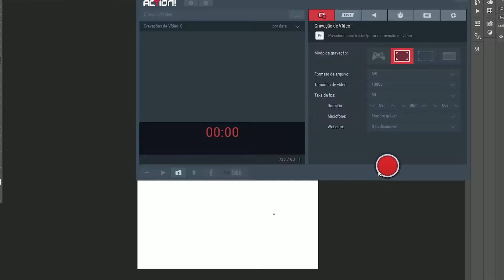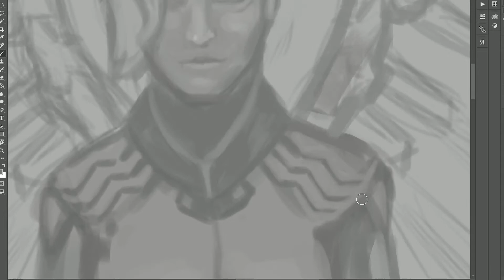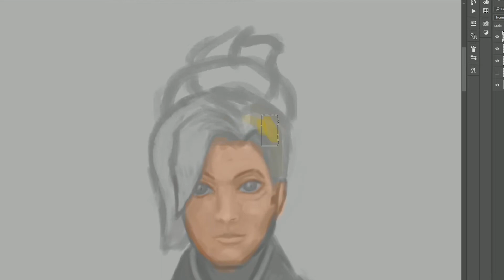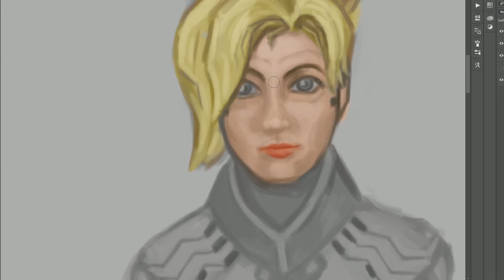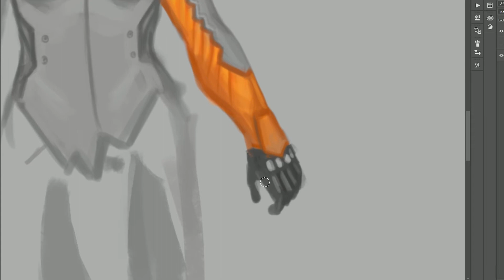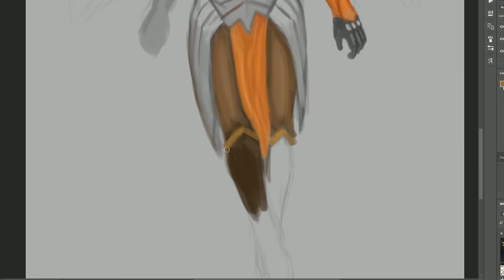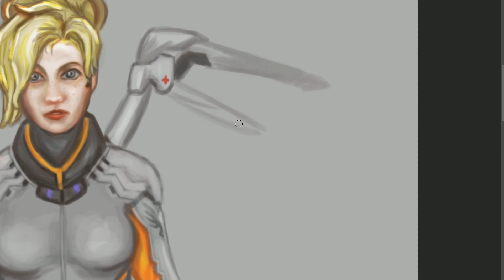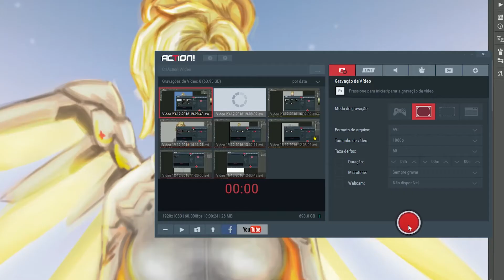Mercy- speed painting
Mercy-Overwatch(180 minutos).
Depois de ter feito o roadhog finalmente resolvi arranjar um tempo pra finalizar uma dos melhores suportes do jogo.